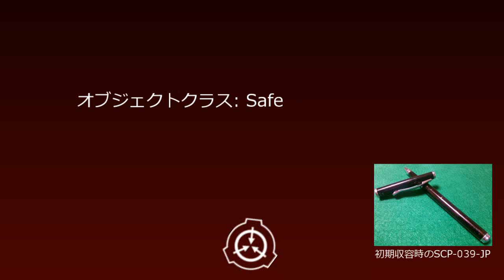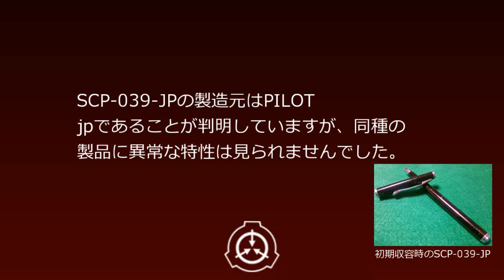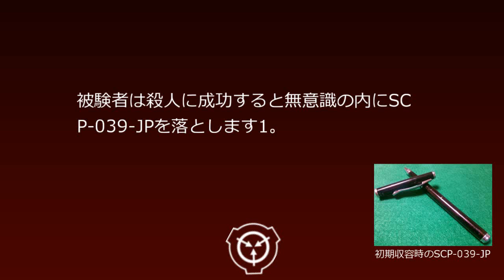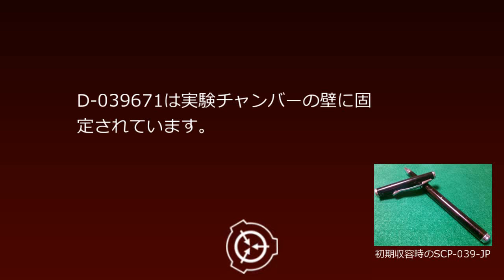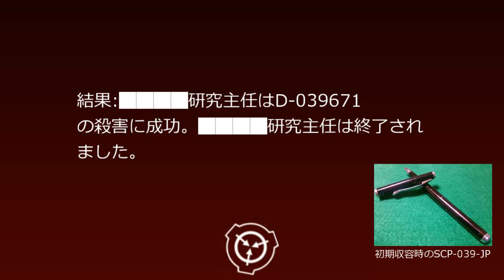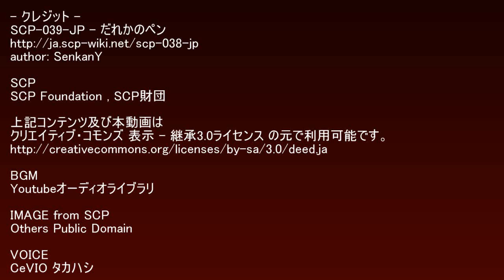SCP財団機密データ：SCP-039-JP - だれかのペン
SCP-039-JPは長さ15 cm、質量25 gのボールペンです。SCP-039-JPを分解、損傷させる試みは全て失敗に終わっています。SCP-039-JPの製造元はPILOTjpであることが判明していますが、同種の製品に異常な特性は見られませんでした。